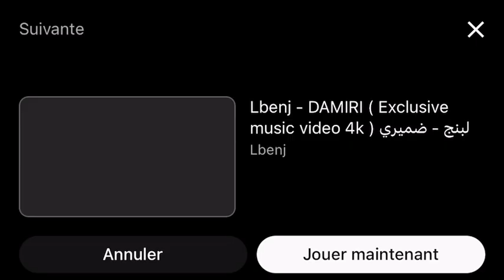جديد أغنية الشاب العربي كي بغيتها تبغيني - Cheb Larbi kibghitoha Tebghini 2023